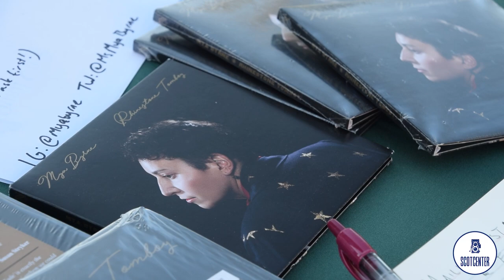Mya Byrne: bringing LGBTQ+ representation to country music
Mya Byrne’s newest album, “Rhinestone Tomboy,” brings to light the reality of being a transgender lesbian woman in the country music industry and recounts the numerous natural disasters she has experienced. Through her blend of country, Americana, and blues, Byrne paints a striking image of the immense pain and loss caused to communities throughout the US by these disasters to bring awareness and inspire change. Her recent performance at Filoli Historic House & Garden attracted audiences from all over the community.